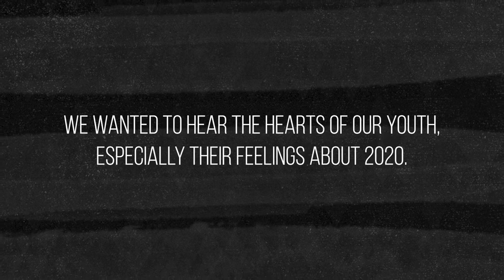412 Black History Month Tribute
Check out this Black History Month tribute from Generation 4:12, where our youth talk about their experiences as Black teens in America today.